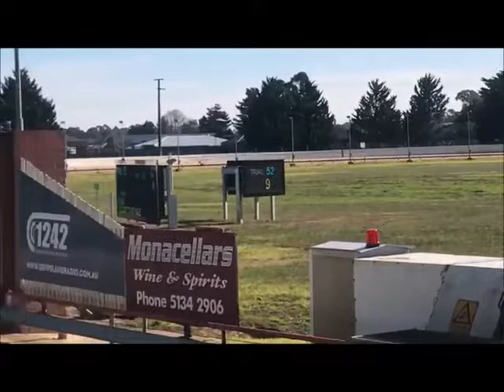ELLA trial @ Sale 27th June 2018